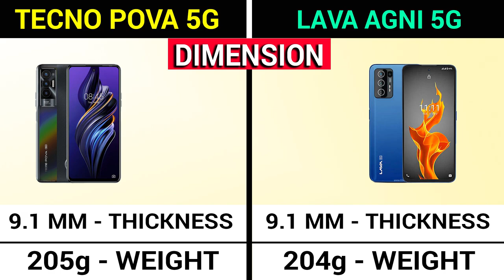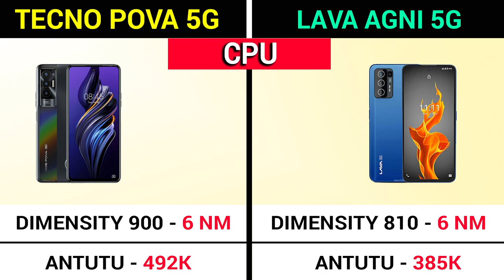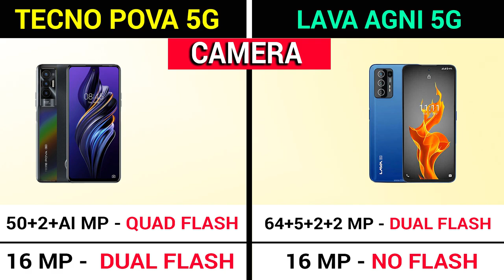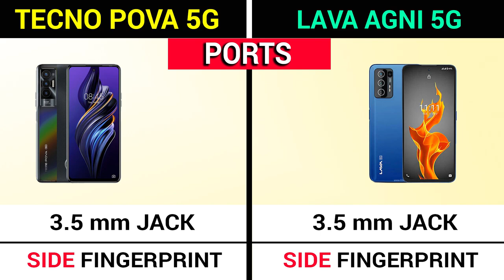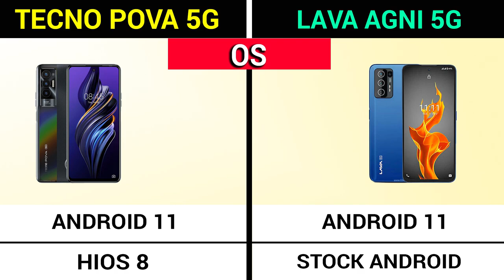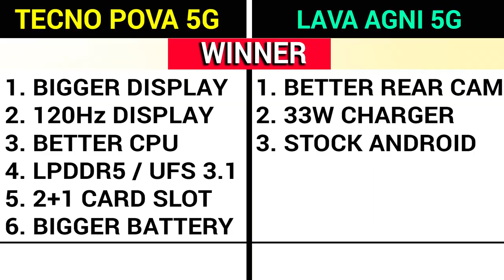🔥 Tecno Pova 5G vs Lava AGNI 5G | ⚡ Best 5G Smartphone Under 20000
Time Stamp -

00:00 Introduction

00:46 Tecno Pova 5G vs Lava AGNI 5G Design

01:05 Tecno Pova 5G vs Lava AGNI 5G Build Quality

01:56 Tecno Pova 5G vs Lava AGNI 5G Display

02:48 Tecno Pova 5G vs Lava AGNI 5G Processor

03:24 Tecno Pova 5G vs Lava AGNI 5G Camera

03:56 Tecno Pova 5G vs Lava AGNI 5G Performance

04:54 Tecno Pova 5G vs Lava AGNI 5G Audio

05:13 Tecno Pova 5G vs Lava AGNI 5G Battery

06:24 Tecno Pova 5G vs Lava AGNI 5G Features

Hello,

In this video, I am going to tell you about the differences between Tecno Pova 5G vs Lava AGNI 5G.

Topic Covered -

tecno pova 5g vs lava agni 5g
lava agni 5g vs tecno pova 5g
tecno pova 5g vs lava agni 5g camera test
tecno pova 5g vs lava agni 5g pubg test
tecno pova 5g vs lava agni 5g speed test
tecno pova 5g vs lava agni 5g battery drain test
tecno pova 5g vs lava agni 5g gaming test
tecno pova 5g vs lava agni 5g charging test
tecno pova 5g vs lava agni 5g camera comparison
tecno pova 5g vs lava agni 5g comparison
tecno pova 5g vs lava agni 5g unboxing
best 5g smartphone under 20000
tecno pova 5g unboxing